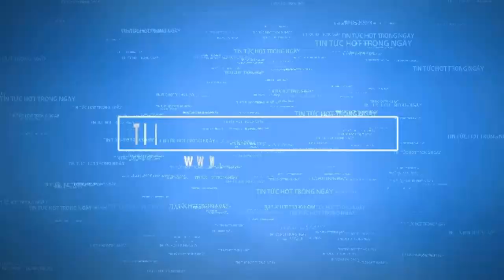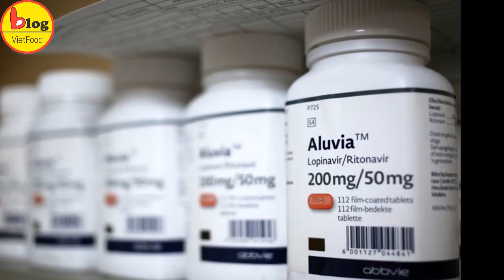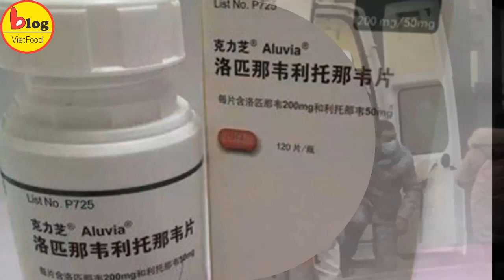Hơn 100 người chết do virus corona ,Thuốc phát hiện virus corona đang được chuyển đến vũ hán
Số người chết vì dịch bệnh do virus corona gây ra đã tăng lên tới 106 người, trong đó có trường hợp thiệt mạng đầu tiên ở Bắc Kinh và gần 1.300 ca nhiễm mới ở tỉnh Hồ Bắc.
Theo AFP, số người chết vì dịch bệnh do virus corona ở Trung Quốc đã tăng vọt lên con số 106, trong khi gần 1.300 trường hợp mới được xác nhận, theo nhà chức trách sở tại hôm 28/1.
Uỷ ban Y tế tỉnh Hồ Bắc, tâm điểm của dịch bệnh, cho biết thêm 24 bệnh nhân đã chết vì virus và có 1.291 trường hợp nhiễm mới, nâng tổng số ca bệnh được xác nhận trên toàn quốc lên con số hơn 4.000.
Trước đó thủ đô Bắc Kinh cũng xác nhận trường hợp đầu tiên thiệt mạng do nhiễm virus corona, thành phố đã đóng cửa 28 tuyến xe buýt tới các khu vực lân cận để kiềm toả sự lây lan của dịch.
Hoàn cầu Thời báo cũng đưa tin về 13 trường hợp nhiễm mới ở Thượng Hải, nâng tổng số ca nhiễm bệnh ở thành phố này lên 66.
Trường hợp thiệt mạng đầu tiên ở Bắc Kinh là người đàn ông 50 tuổi, từng đến Vũ Hán ngày 8/1 và sau đó bị cúm khi trở lại thủ đô. Bệnh nhân được chẩn đoán nhiễm virus corona vào ngày 22/1 và chết vì suy hô hấp.
Hiện Thái Lan và Hong Kong đều đã có 8 trường hợp nhiễm bệnh; Mỹ, Đài Loan, Australia và Macau có 5; Singapore, Nhật Bản, Hàn Quốc và Malaysia mỗi nước có 4 người nhiễm; Pháp có 3 trường hợp còn Canada và Việt Nam mỗi nước 2 trường hợp.
Nepal, Campuchia và Đức mỗi nước đều ghi nhận 1 trường hợp nhiễm bệnh. Hiện vẫn chưa ghi nhận trường hợp nào tử vong vì virus corona ở ngoài Trung Quốc.
Lô thuốc phát hiện virus corona đầu tiên được gửi tới Vũ Hán
Lô thuốc này được gửi từ một trạm nghiên cứu tại Thiên Tân, phục vụ miễn phí cho 10.000 người.
Tối 27/1, Tân Hoa Xã đưa tin về diễn biến mới nhất mà nhiều người đang quan tâm, đó là thuốc điều trị, vắc xin phòng ngừa chủng viêm phổi lạ.
Theo đó, các nhà nghiên cứu vừa đóng gói thuốc thử phát hiện 2019-nCoV tại một công ty ở Vũ Thanh Thiên Tân, Trung Quốc. Đây là lô thuốc phát hiện 2019-nCoV đầu tiên, dù mới là thuốc thử nghiệm.
Lô thuốc này được gửi tới Vũ Hán miễn phí và có thể sử dụng cho 10.000 người. Hiện, thành phần của thuốc, cơ chế hoạt động vẫn chưa được tiết lộ.
Trước đó, cùng ngày 27/1, Giáo sư Rolf Hilgenfeld, một chuyên gia nghiên cứu về virus tại Đại học Lubeck, đã mang công nghệ ức chế SARS tới Trung Quốc để thử nghiệm tác dụng của chúng trên virus 2019-nCoV, Tân Hoa Xã cho biết.
Cơ sở cho hành động này là cấu trúc của 2019-nCoV giống SARS-CoV tới 80%. Đặc biệt, protease của hai loại virus này tương đồng tới 96%.
Trong khi đó, ngày 26/1, SCMP đưa tin một số bệnh viện tại Bắc Kinh cho bệnh nhân nhiễm virus corona thử điều trị bằng thuốc HIV. Loại thuốc được nhắc đến là Lopinavir/Ritonavir. Ba bệnh viện sử dụng phương pháp này, bao gồm: bệnh viện Ditan Bắc Kinh, bệnh viện Youan Bắc Kinh và Trung tâm y tế số 5 của bệnh viện đa khoa PLA.
Ngày 23/1, Tạp chí y khoa Mỹ JAMA cho biết tại Mỹ, một loại vắc xin ngừa chủng corona có thể sẵn sàng đưa vào thử nghiệm trên người trong vòng 3 tháng tới.
Dù vậy, hiện tại, "không có phương pháp điều trị bằng thuốc kháng virus nào đối với các trường hợp nhiễm virus corona được chứng minh là có hiệu quả", The Lancet đưa tin ngày 26/1.